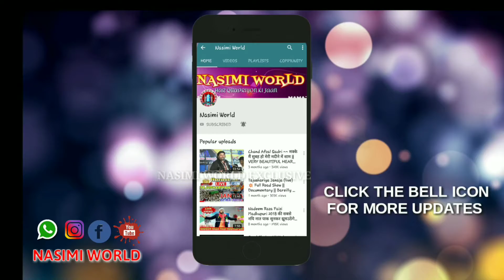Ya Goushe Azam या गौशेआजम ~~ Khwaja Gulam Sarwar ( full hd ) ~~ 2019 New Superhit NaatPaak Bhadrak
✔️ JASHNE SARKAR-E-MILLAT CONFERENCE (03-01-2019) 💥 At ChotiBasti, Gudipokhar, Bhadrak, Odisha.

🔥Video & Efx -  SK SALAMUDDIN
🎧Voice - KHWAJA GULAM SARWAR

➖⭐🎧🌐NASIMI WORLD™️🌐 🎧⭐

MOB ⏩8⃣3⃣3⃣9⃣8⃣8⃣9⃣1⃣3⃣2⃣ ✔️

❇️❇️❇🌐🌍️ NASIMI WORLD™️ 🌍🌐❇️❇️❇️

⏩⏩8⃣3⃣3⃣9⃣8⃣8⃣9⃣1⃣3⃣2⃣ ✔️